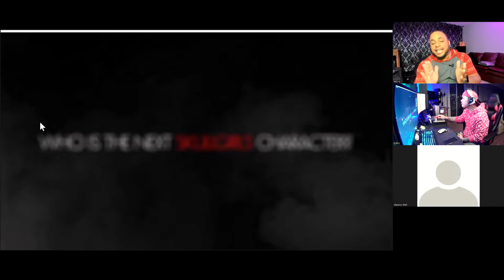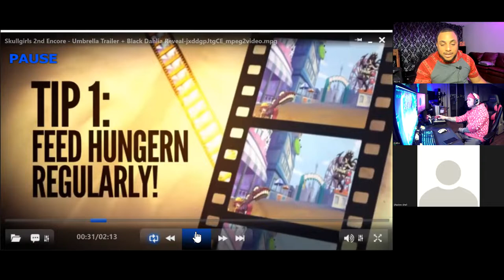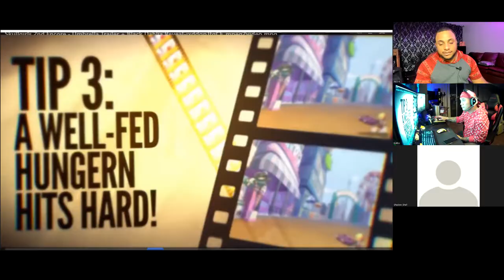Umbrella Trailer Break Down 10 yrs skull Girls anniversary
Umbrella Trailer Break Down

0:00 Run Down
2:54 Trailer Start
5:06 Trailer Break Down